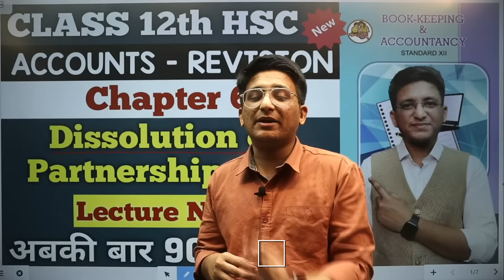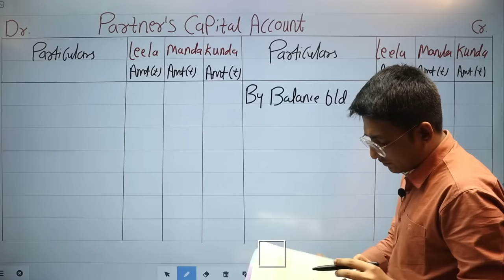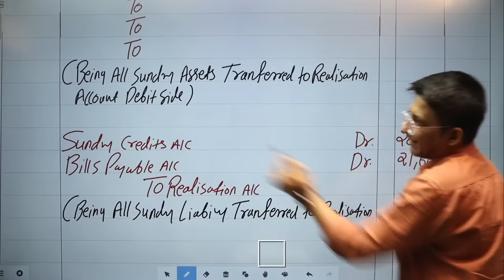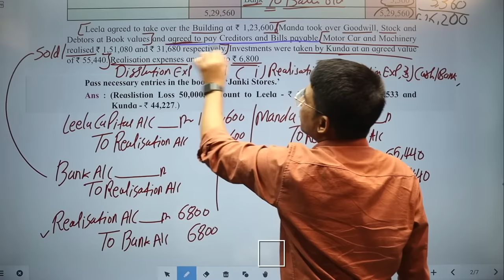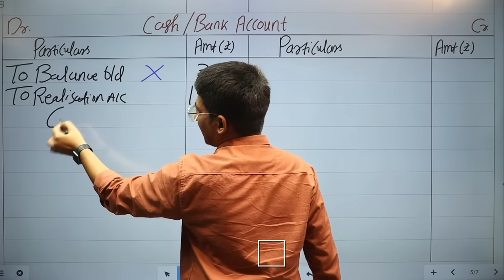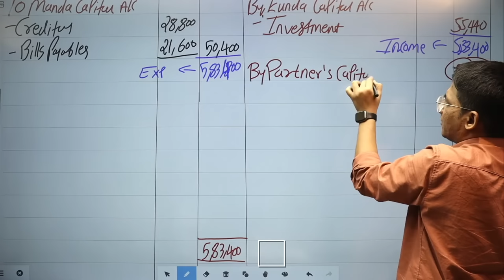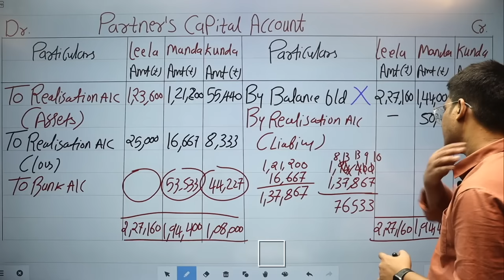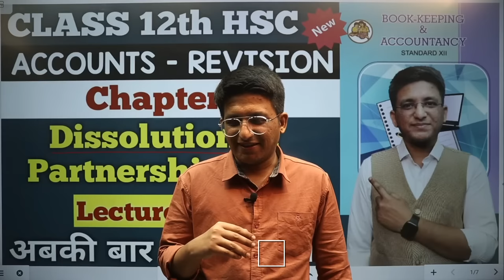ACCOUNTS REVISION | Chapter 6 Dissolution of Partnership Firm | Class 12th | Lecture 1 | Hemal Sir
| Thanks |